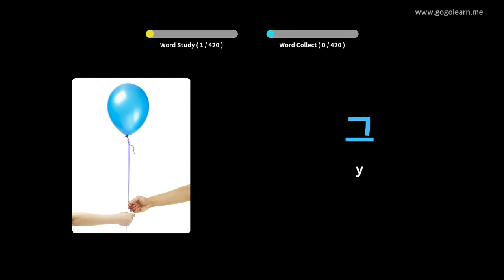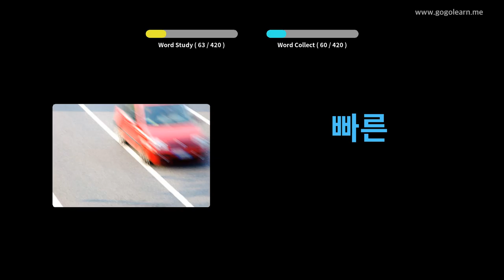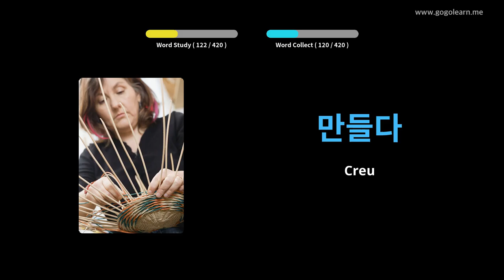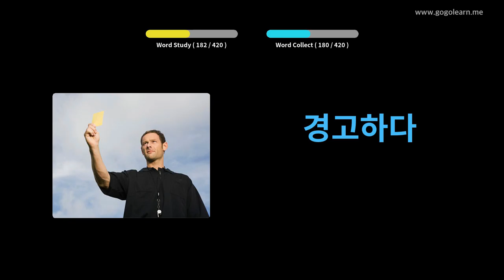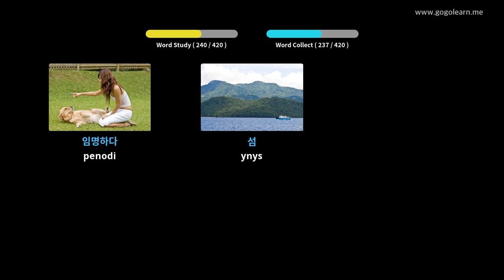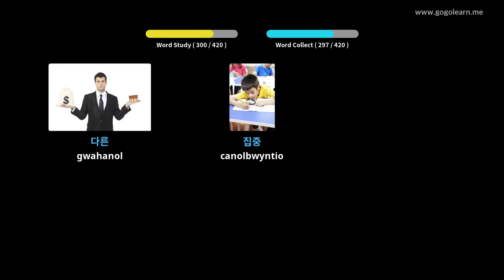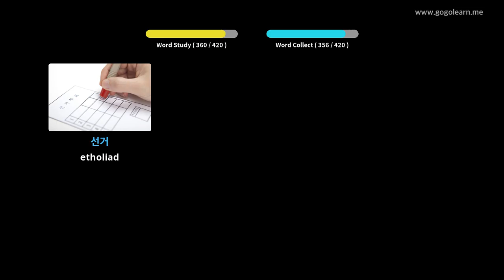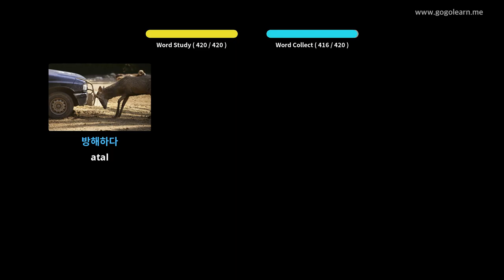Ysgol Uwchradd Geirfa Corea 3 | Golearn